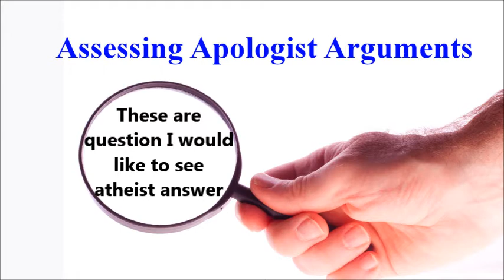Answering Tina's Questions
Sometimes a video is so ignorant, you just have to pick it apart piece by piece and point out all of the fallacies and errors and absurdities. This is one such video as I take on an apologist named Tina who doesn't seem to understand how one asks questions.